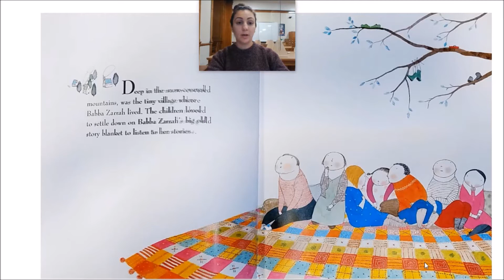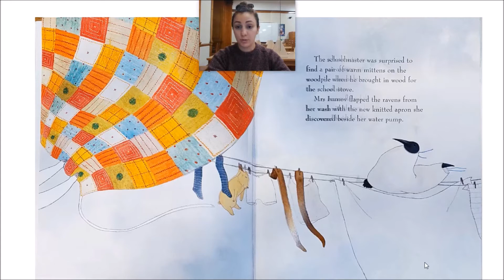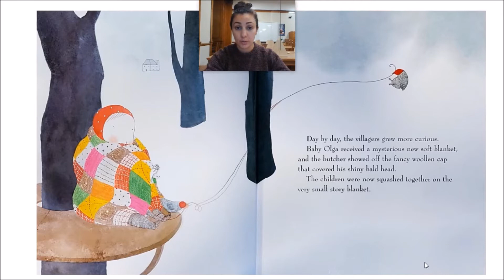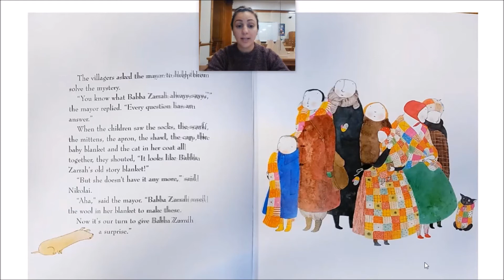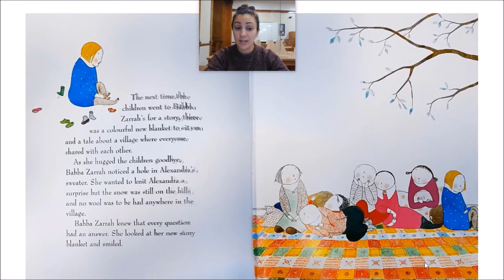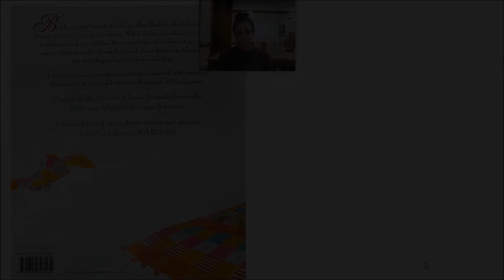The Story Blanket by Ferida Wolff and Harriet May Savitz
Illustrated by Elena Odriozola

What is generosity and what does it look like? This story demonstrates an act of generosity from one woman to her village.